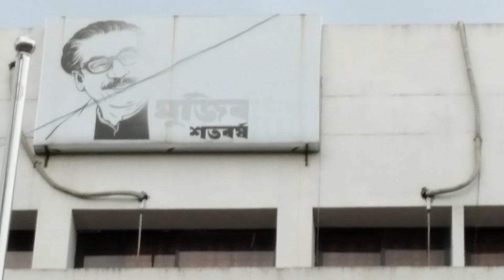Khulna University |SUMON WORK